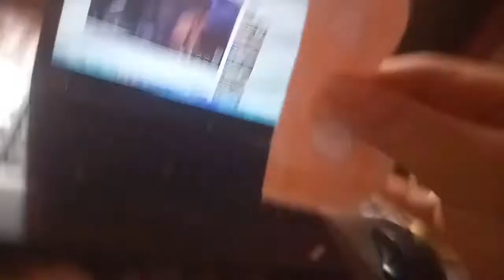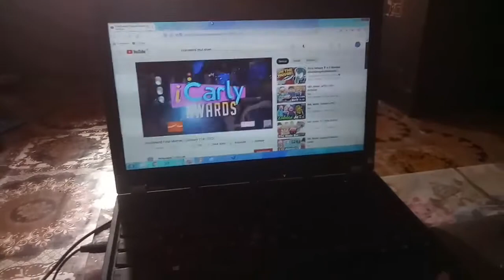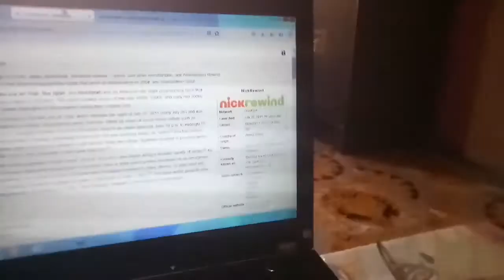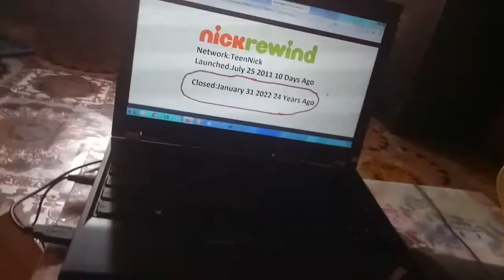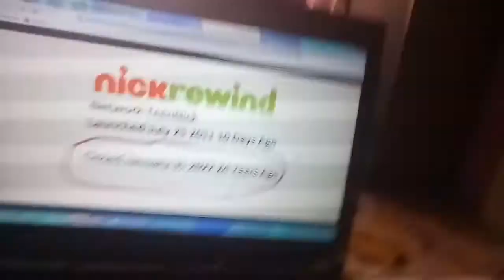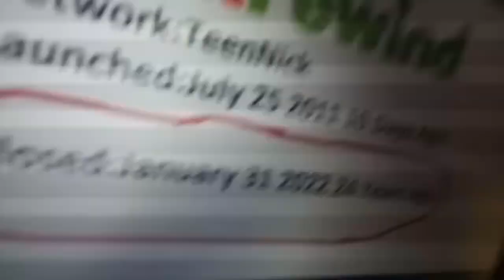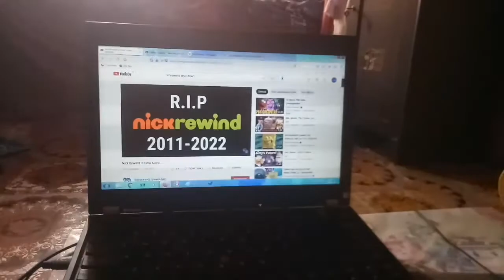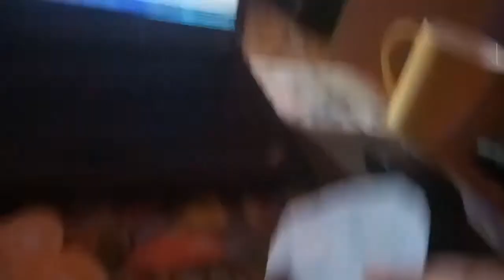BFLDI Season 4 - NickRewind ShutDown! (TOMORROW THE FINAL SEASON 4!)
I Skipped Intro Because I'm Lazy To Make Intro Anyways 1 MORES DAY BFLDI SEASON 5 IS HERE NOW AND B IS NEW LOOK NOW Tomorrow I Make FINAL SEASON 4! Coming Soon March 1 2022